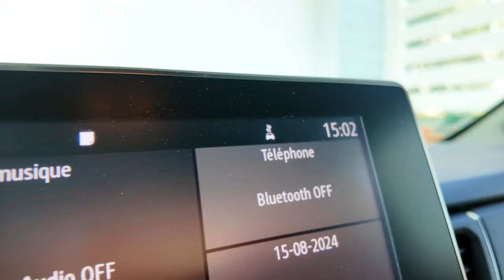J'ai rencontré des ninjas. - Vlog Douteux #3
Bienvenue dans le troisième Vlog Douteux, en gros c'est comme les Vlogs d'Aout mais en version très douteux, j'espère que vous apprécierez ce jeune contenu douteux. D'ailleurs si c'est le cas met un pouce bleu très douteux ✨